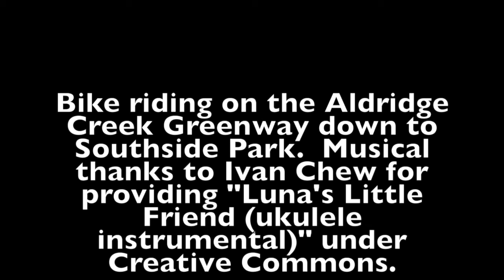2015 May: Again on Aldridge Creek Greenway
Bike riding on the Aldridge Creek Greenway down to Southside Park.